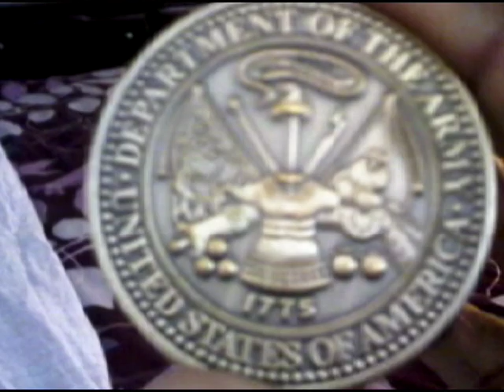VTS 01 1